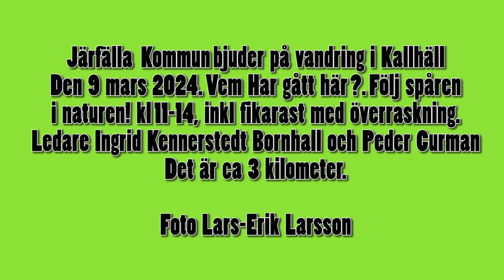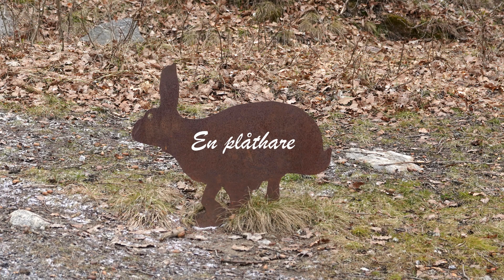Vandring i Kallhäll en lördag med Inger & Peder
Järfälla Kommun bjuder på vandring i Kallhäll
Den 9 mars 2024. Vem har gått här? Följ spåren i naturen! kl. 11-14, inkl fikapaus med överraskning.
Ledare Ingrid Kennerstedt Bornhall och Peder Curman. Turens längd: Cirka 3 kilometer